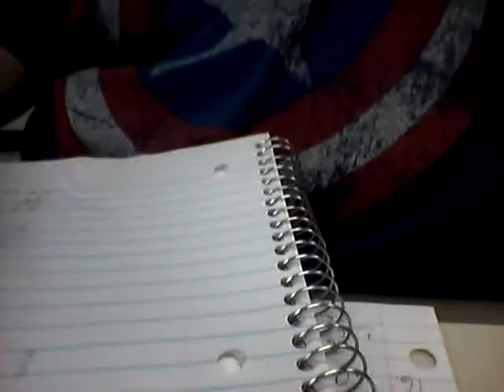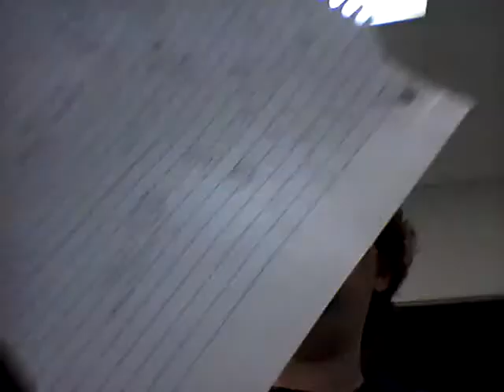A day in the life of a culinary student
This is my culinary math class. I was the highest scoring student on the first exam. 95% because I was dumb and misread a number. Class average after factoring me in? 60%